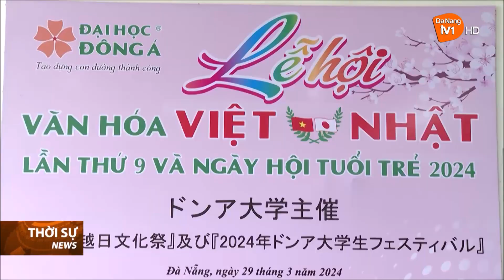Lễ hội văn hóa Việt – Nhật lần thứ 9 Đại học Đông Á | Bản tin Đài DanangTV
Lễ hội văn hoá Việt – Nhật 2024 là chương trình thường niên lần thứ 9 được tổ chức bởi Đại học Đông Á, với rất nhiều hoạt động giao lưu văn hoá đặc sắc hướng đến kỷ niệm 51 năm thiết lập quan hệ ngoại giao Việt Nam – Nhật Bản (1973–2024).

Tham dự chương trình có đại diện Lãnh sự quán Nhật Bản tại Đà Nẵng, các sở ban ngành thành phố Đà Nẵng, Liên hiệp các tổ chức hữu nghị TP. Đà Nẵng, BGH các trường THPT trên địa bàn, các doanh nghiệp Nhật Bản tại Việt Nam cùng đoàn nghệ thuật đến từ Tokyo, Nhật Bản.

Với nhiều hoạt động giao lưu văn hóa Việt – Nhật đan xen diễn ra xuyên suốt cả ngày, Lễ hội văn hóa Việt – Nhật và Ngày hội tuổi trẻ 2024 Đại học Đông Á mở cửa tự do dành cho tất cả sinh viên, học sinh THPT và người dân trên địa bàn thành phố tìm hiểu về văn hóa, con người và ngôn ngữ Nhật Bản. Lễ hội năm nay thu hút hơn 4.000 lượt tham dự chương trình.